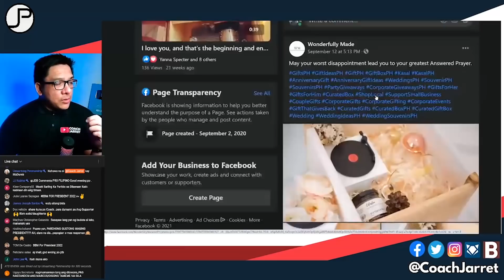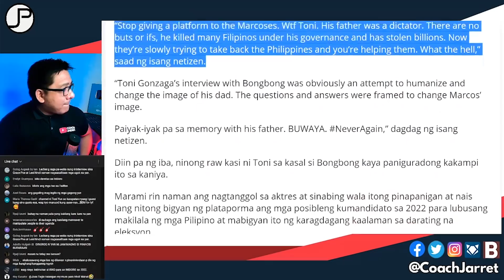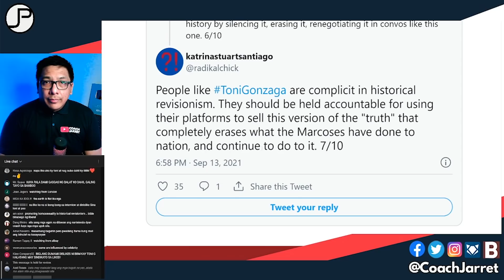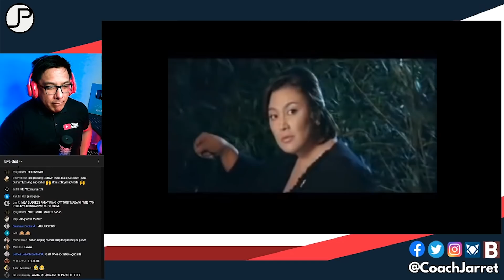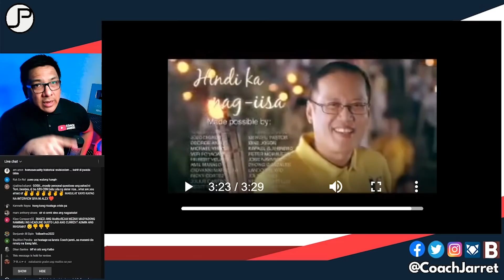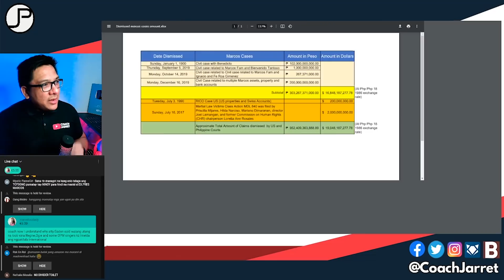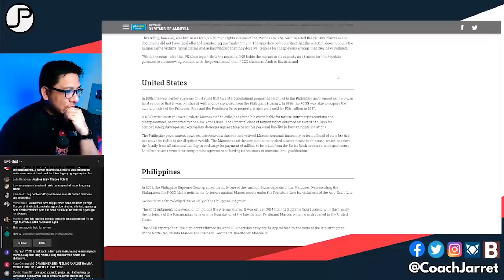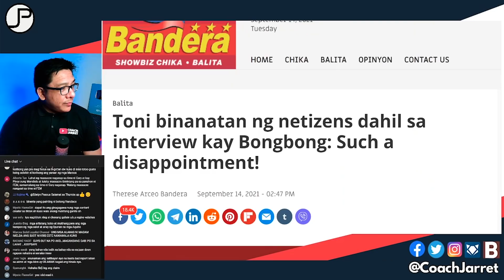TONI GONZAGA SUMAGOT SA MGA HATERS! DILAWANG PROPAGANDA SUNOG NANAMAN!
Pwede nyo din ako i-follow sa Facebook, Instagram, Twitter, Lyka, Bigkis: @coachjarret